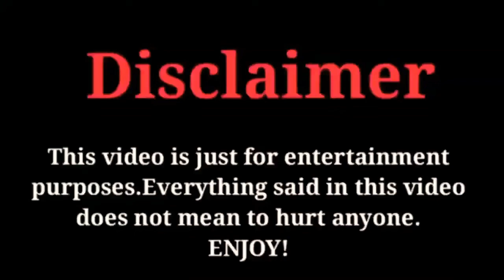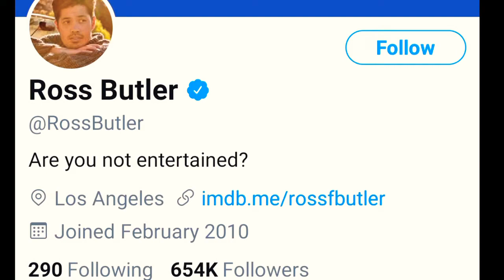Ross Butler Lifestyle, Biography, Networth, rossbutler FactsWithBilal 2021